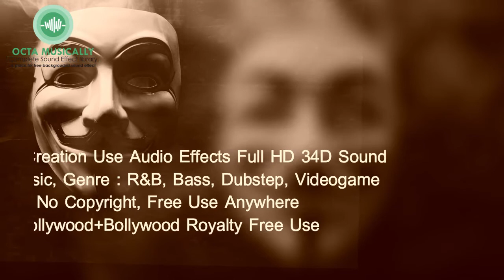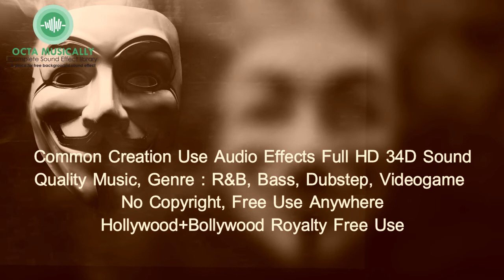Common creative use audio effects, 34D sound Quality music, (R&B, Bass, Dubstep, game) no copyright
Octa Musically- A Complete library of Free to use commercial & Non-commercial Audio sound Effects.
Track name: Alter Ego
Genre: R&B, Bass, Dubstep, Videogame
Artist: Diego Nava
Audio length: 1.32
Octa-Musically is free a Global chain tradition Music Organization, producers, providers, composers & public Distributor, Global genre Music & sound Effects. we have complete Music & sound library for all kinds of commercial & Non-commercial uses.

Our team timely produce, non-registered trending royalty free, complete monetize music for cinematic, corp., advertizing, gaming feature, & much more usual sounds contents. our service fully free of cost to target global all types of mood & genre people, like metal, Rock, trance, psytrance jazz, pop, folk, electro, horror & mysterious Etc.

Production associate: Envato Pty Ltd. & mixkit creators.

For Download, listening, Dj mix, Use & Re-Use Audio sound Music click below link:-
Mixcloud:
Pandora: